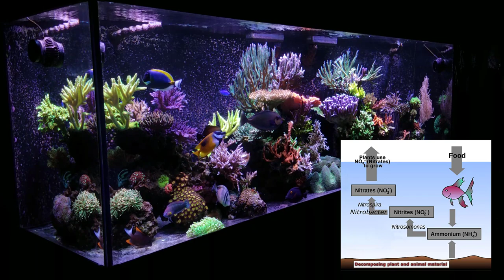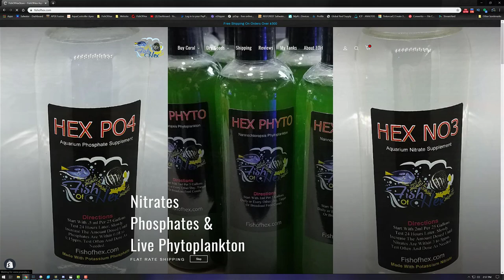How To Cycle A Coral Quarantine Tank w/ Bonus Q&A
🐠Support FishOfHex🐠